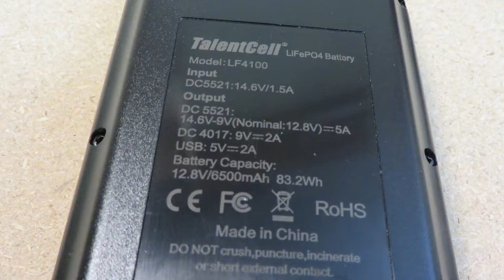Nest Box Camera System - Modified Flicker Box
A brief video describing the construction and design of a nest box camera for observing bird nesting.  This flicker box has been modified to accommodate eastern screech owls or wood ducks.